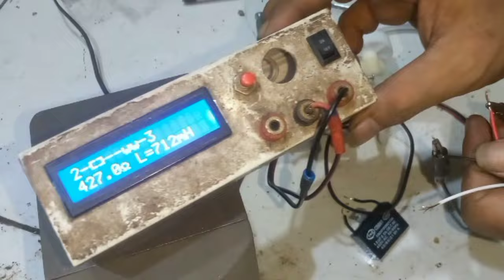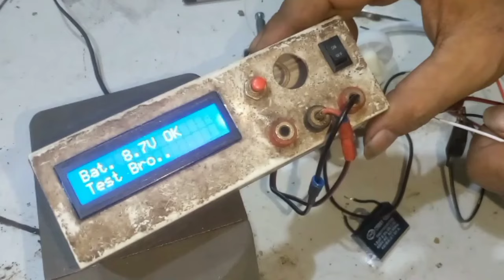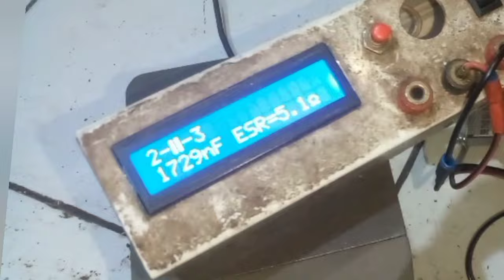unboxing dinamo double bearing maspion // mengamankan spul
Dinamo double bearing sudah banyak tersedia di berbagai marker place.
Jadi sudah tidak perlu lagi modifikasi housing yang masih memakai bushing.

Namun tidak semua dinamo double bearing bisa langsung pasang.
Seperti halnya dinamo bushing, kita perlu memberi penanganan khusus terlebih dahulu.
Harapannya dinamo bisa awet, dan memuaskan pelanggan.

Salah satu upaya yang saya lakukan, saya jelaskan dalam video ini.
Dari salah satu pengalaman saya, dinamo yang saya beli langsung pasang begitu aja, umurnya hanya 2 bulan.
Padahal sudah dilengkapi bearing.